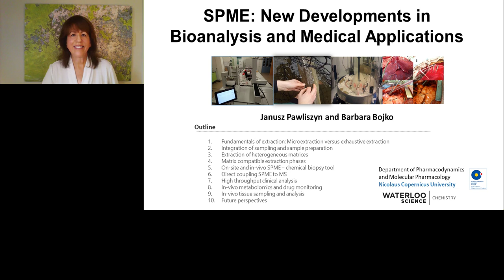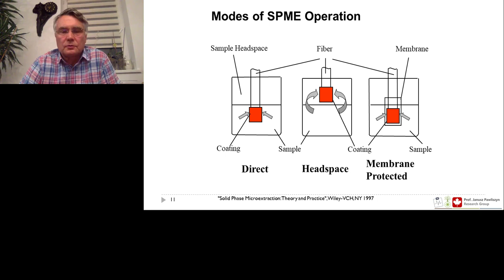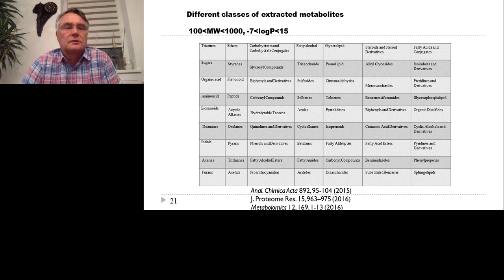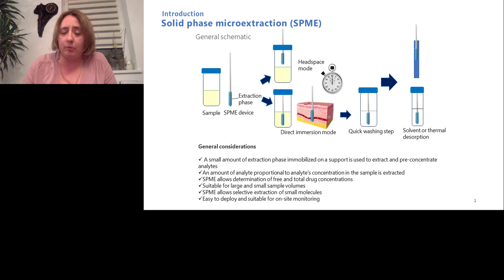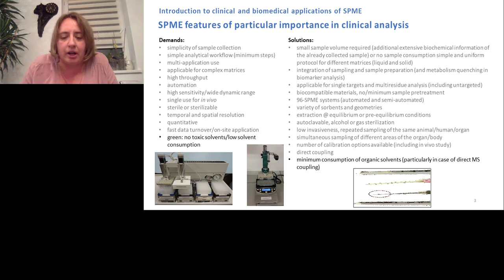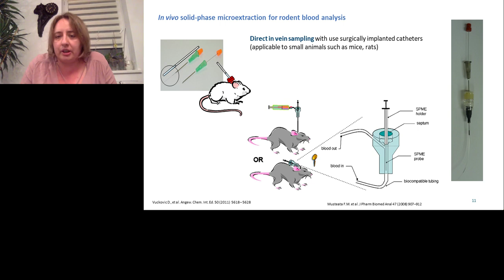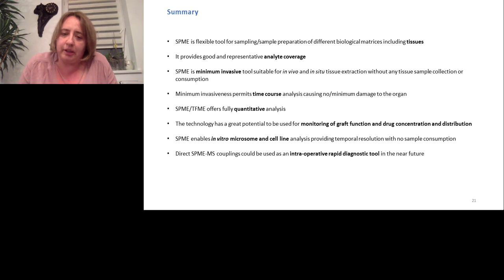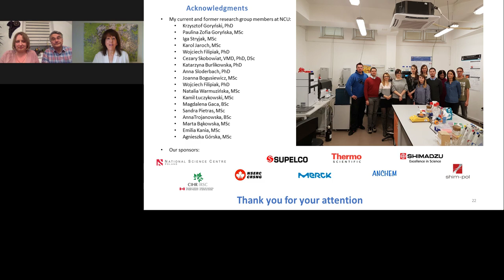Keynote Presentation: Solid Phase Microextraction: New Developments in Bioanalysis..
Presented At:
LabRoots - Analytical Chemistry Virtual Event 2018

Presented By:
Janusz Pawliszyn, PhD - University Professor, Canada Research Chair, Department of Chemistry, University of Waterloo

Speaker Biography:
Janusz B. Pawliszyn received his early education in Poland. He earned his B.Sc. in Engineering at the Technical University of Gdansk in 1977, his M.S. in organic chemistry at the same university in 1978, and his Ph.D. in analytical chemistry at Southern Illinois University in Carbondale in 1982. Then he spent two years as a Postdoctoral Fellow at the University of Toronto, Canada, and joined the faculty at Utah State University as an Assistant Professor. In 1988 he moved to The University of Waterloo, Waterloo, Ontario where he moved up the ranks to Associate Professor in 1991 and Professor in 1997. Professor Pawliszyn is an author of over 150 scientific publications and has recently published a book on Solid Phase Microextraction. He has graduated numerous M.S. and Ph.D. students as well as hosting many visiting scholars. He has served as a member of the Editorial Boards of Analytical Chemistry, Analyst, Canadian Journal of Chemistry, Electrophoresis, Journal of Microcolumn Separations, and Field Analytical Chemistry and Technology. He received the 1995 McBryde Medal, the 1996 Tswett Medal, the 1996 Hyphenated Techniques in Chromatography Award, the 1996 Caledon Award, the 1998 Jubilee Medal from the Chromatographic Society, U.K., and the 2000 Maxxam Award (CSC).

Co-Presented By:
Barbara Bojko, PhD - University Professor, Canada Research Chair, Department of Chemistry, University of Waterloo

Speaker Biography:
Dr. Barbara Bojko is postdoctoral fellow in Prof. Pawliszyn's group at Department of Chemistry, University of Waterloo (Canada) and assistant professor at Department of Medicinal Chemistry, Collegium Medicum Nicolaus Copernicus (Poland). Previously she was an assistant professor at Medical University of Silesia, Poland. In 2001 she obtained her medical diagnostician diploma and master degree, and in 2005 she obtained the PhD (Hon) in pharmaceutical sciences, with specialization in pharmaceutical biochemistry. She is an author of over 40 publications in peer-reviewed journals and two book chapters. She was awarded for her scientific achievements by Minister of Health (2004, 2007, 2011) and for her academic achievements by President of Medical University of Silesia (2009, 2010, 2012).

Webinar:
Keynote Presentation: Solid Phase Microextraction: New Developments in Bioanalysis and Medical Applications

Webinar Abstract:
Solid phase microextraction (SPME) is a versatile, non-exhaustive sample preparation tool that has been demonstrated to be well-suited for facile and effective analysis of a broad range of compounds in a plethora of studies. A growing number of reports describing diverse SPME workflows for novel investigations in a variety of fields including diverse bioanalytical applications, among others, corroborate the applicability of this microextraction tool in the bioanalytical sciences. Important bioanalytical applications of SPME include high throughput, in vivo and on-site analysis, in vitro and in vivo metabolomics studies, pharmaceutical and biomedical research. Patient monitoring, metabolomics and biomarkers discovery are an integral part of medical diagnosis and biomedical research. However, tissue analysis remains the bottleneck of such studies due to the invasiveness of presently used sample collection based on biopsy, as well as the laborious and time-consuming sample preparation protocols. In the proposed technology, we have integrated in vivo sampling, sample preparation including global extraction of metabolites together with convenient coupling to analytical instrument.

Learning Objectives:
1. Provide understanding about microextraction approaches and their advantages compared to exhaustive extraction techniques.
2. To demonstrate potential of the SPME technology in biomedical research.

Earn PACE/CME Credits:
1. Make sure you’re a registered member of LabRoots
2. Watch the webinar on YouTube above or on the LabRoots